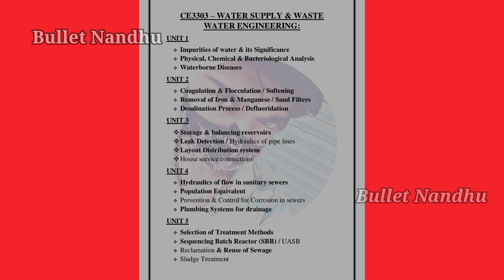Engineering 2nd Year Water Supply and Waste Water Engineering | Anna University CE3303 | r2021 | AU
✓Anna university officially announced offline exam for UG Semester-III students Are panic for this Water Supply and Waste Water Engineering  (CE3303) Exams .Then, important Questions Tips & Tricks are given in this video .

✓Regulation 2021 Water Supply and Waste Water Engineering (CE3303) Important Questions in this video 👍

Time Stamps ✨

0:00 Introduction
0:30 Water Supply & Waste Water Engineering (CE3303)
0:59 Water Supply (Unit 1)
1:12 Water Treatment (Unit 2)
1:44 Water Storage and distribution (Unit 3)
2:00 Planning and design of sewerage system(Unit 4)
2:20 Sewage treatment and disposal (Unit 5)
2:31 Water Supply and waste water Engineering
2:42 Conclusion